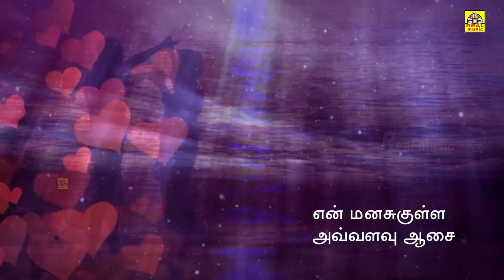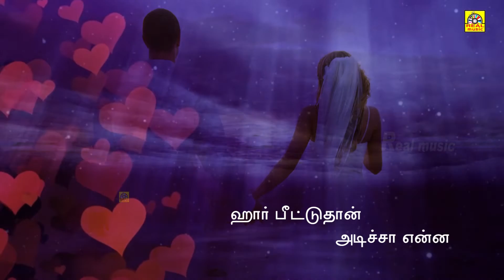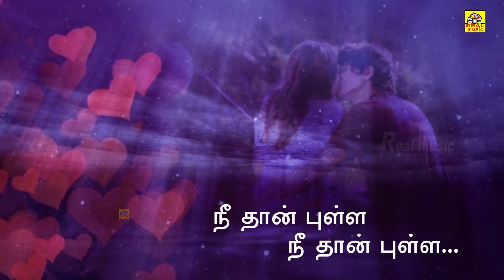MIRANDA MIRALRA || Mix Album Songs | Lyric Album Songs | Love Songs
Song Name : Merandu Meralura Unnala
Album : Old Mix Album

Licensed to : Real Music
YouTube by : Real Music

Singer :  B SASTHA
Lyricist :  B SASTHA

 ©Realmusic✅
அனைவருக்கும் நன்றி...